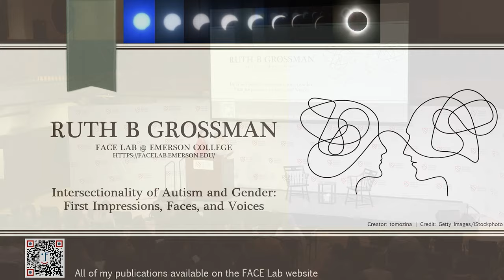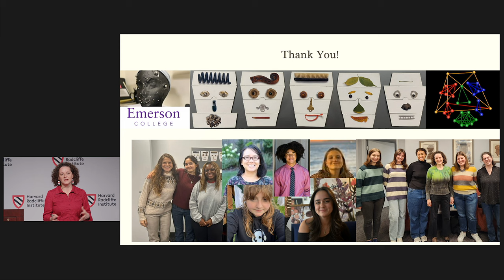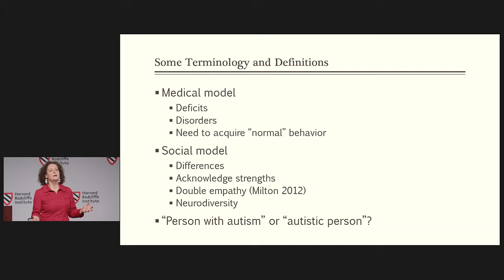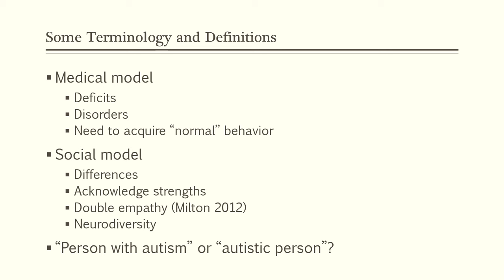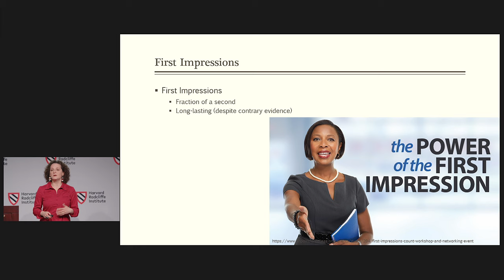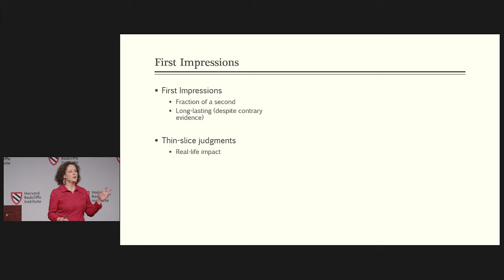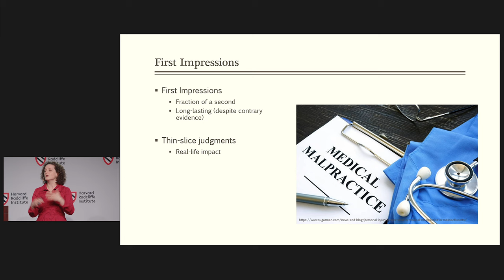Intersectionality of Gender and Autism | Ruth B. Grossman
A presentation from 2023–2024 Mary Beth and Chris Gordon Fellow Ruth B. Grossman

Ruth B. Grossman is a professor in the Department of Communication Sciences and Disorders at Emerson College and director of the FACE Lab. Her work is focused on face-to-face communication in autistic and neurotypical individuals within the framework of double-empathy, attempting to better understand the impact of how the nuances in our verbal, facial, and vocal expressions are perceived and understood by others within and across neurotype.

During her fellowship, Grossman is working to establish a broader context for the intersectionality of female gender and autism and challenge the assumption of a 4:1 male gender ratio in autism. The project’s aim is to provide a roadmap for better inclusion of autistic females in research, advocacy, and service delivery.